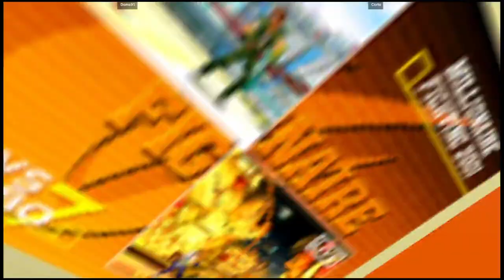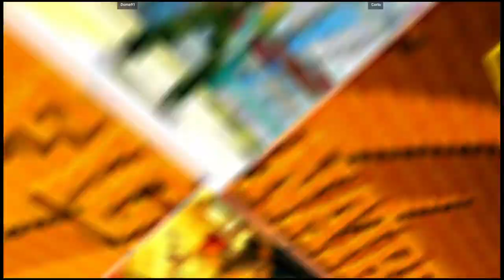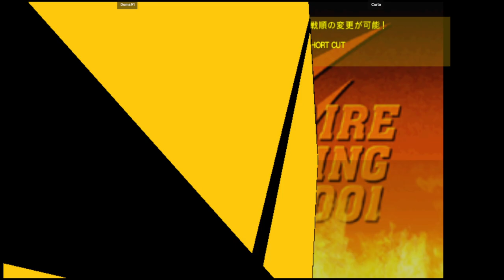CVS2 | Doms91 VS Corto | 🇺🇸🇺🇸 Fightcade eSports